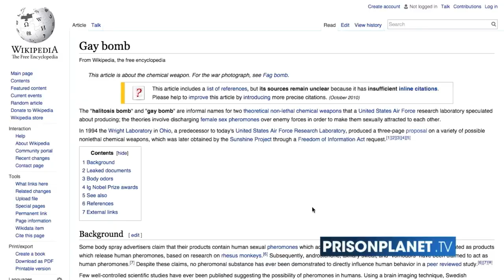Alex Jones.EXE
Andrew Tate you’re next baldy locks